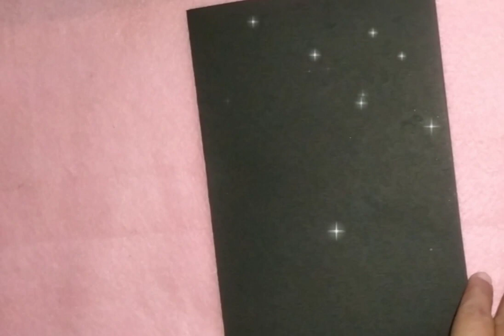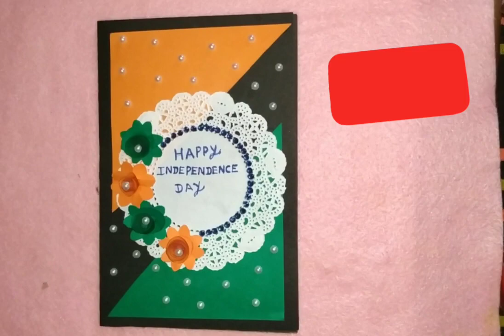How to make Independence Day greeting card.